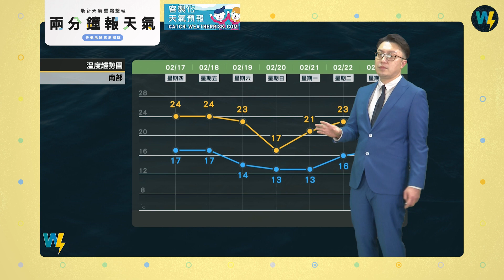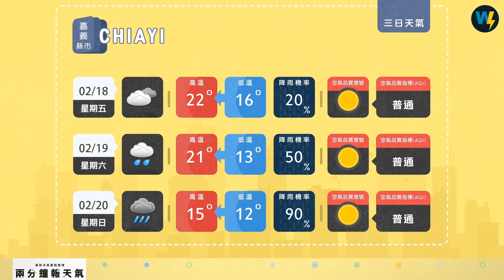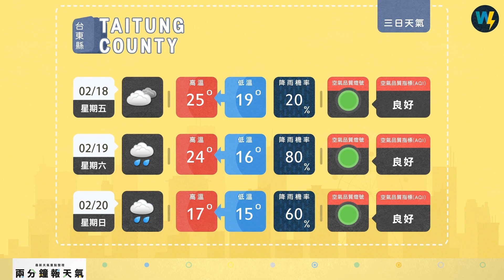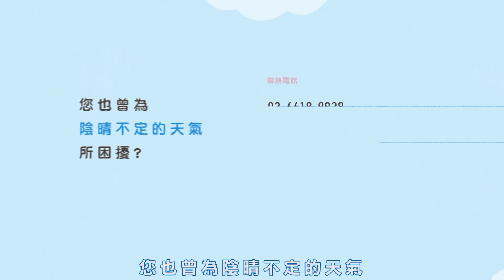兩分鐘報天氣-2022-02-17